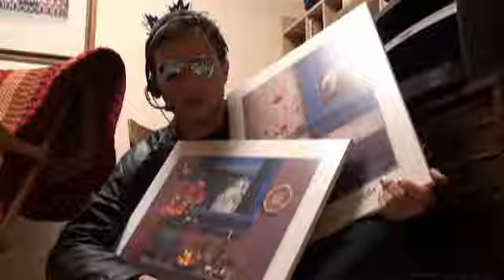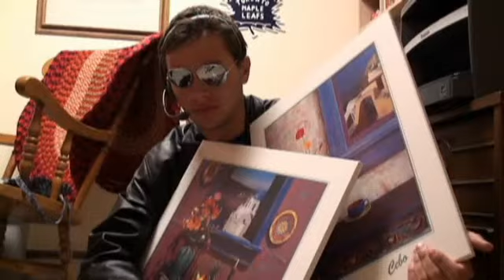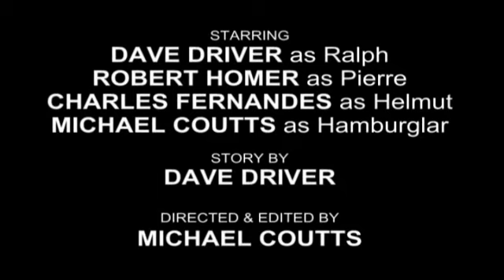The Hamburglar: Blood Diamond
Hamburglar is hired to steal a rare pink diamond of immense value.  However he is not the only one after it.  With cutthroat smugglers and blood thirsty mercenaries at every turn, Hamburglar could well be in for the fight of his life.